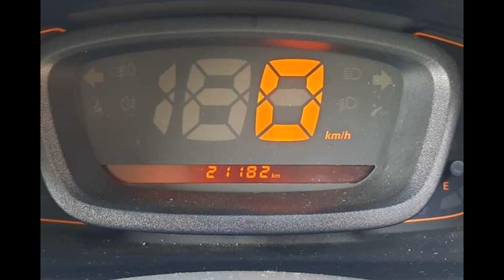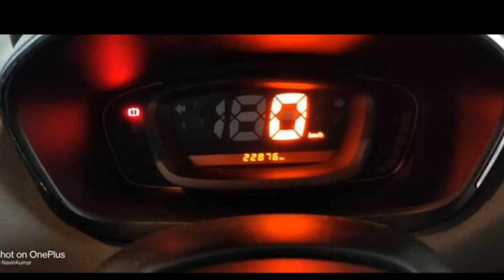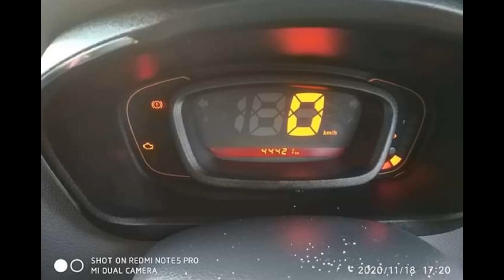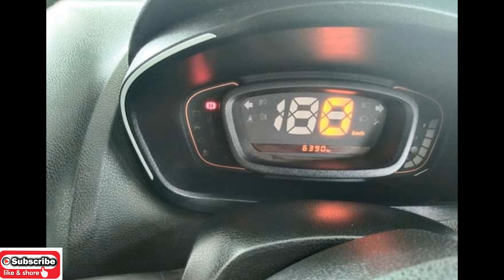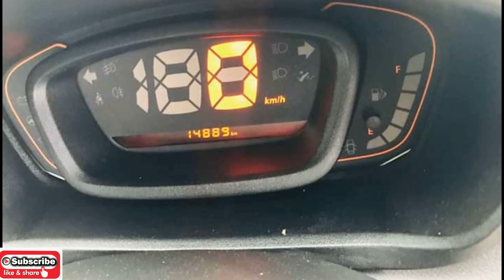RENAULT KWID USED CARS FOR SALE IN TAMILNADU / SECOND–HAND HATCHBACK CARS/ MOST RELIABLE CARS /TAMIL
CAR DETAILS
1. RENAULT KWID – 2016 – 2.75 L – 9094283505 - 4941
2. RENAULT KWID – 2016 – 3.45 L – 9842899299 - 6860
3. RENAULT KWID – 2019 – 4.50 L – 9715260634
4. RENAULT KWID – 2015 – 3.60 L – 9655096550 /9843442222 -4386
5. RENAULT KWID – 2016 – 3.15 L – 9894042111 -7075
6. RENAULT KWID – 2018 – 3.80 L -  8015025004
7. RENAULT KWID – 2017 – 3.75 L – 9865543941/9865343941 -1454
8. RENAULT KWID – 2016 – 3.25 L-   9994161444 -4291
9. RENAULT KWID – 2019 – 5.25 L – 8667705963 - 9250
10. RENAULT KWID – 2016 – 3.30 L – 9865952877/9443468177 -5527
11. RENAULT KWID – 2019 – 3.90 L – 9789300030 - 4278
12. RENAULT KWID – 2017 – 3.00 L – 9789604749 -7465
13. RENAULT KWID – 2016 – 2.95 L – 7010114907
14. RENAULT KWID – 2018 – 3.99 L – 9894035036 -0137
15. RENAULT KWID – 2019 – 4.25 L – 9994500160
16. RENAULT KWID – 2015 – 3.05 L – 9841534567
17. RENAULT KWID – 2016 – 3.30 L -  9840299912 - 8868

You can send your queries to my telegram group, I will guide you

MARUTI SUZUKI BALENO USED CARS FOR SALE IN CHENNAI / SECOND–HAND HATCHBACK CARS/ MOST RELIABLE CARS / TAMIL

RS 1 LACK USED CARS FOR SALE IN TAMILNADU (PART- 5)/ HATCHBACK & SEDAN USED CARS/DIWALI SPECIAL

RS 1 LACK USED CARS FOR SALE IN TAMILNADU (PART- 4)/ HATCHBACK & SEDAN USED CARS/DIWALI SPECIAL

RS 1 LACK USED CARS FOR SALE IN CHENNAI (PART- 3)/ HATCHBACK & SEDAN USED CARS/DIWALI SPECIAL

RS 1 LACK USED CARS FOR SALE IN CHENNAI (PART- 2)/ HATCHBACK & SEDAN USED CARS/DIWALI SPECIAL

RS 1 LACK USED CARS FOR SALE IN CHENNAI (PART- 1)/ SECOND–HAND CARS/ HATCHBACK & SEDAN USED CARS/DIWALI SPECIAL

HYUNDAI I20 & i10 (PART- 3) AUTOMATIC TRANSMISSION USED CARS FOR SALE IN REST OF CHENNAI / SECOND–HAND HATCHBACK CARS

HYUNDAI GRAND I10 & i10 (PART- 2) AUTOMATIC TRANSMISSION USED CARS FOR SALE IN CHENNAI / SECOND–HAND HATCHBACK CARS/ MOST RELIABLE CARS

HYUNDAI I20 & i10 AUTOMATIC TRANSMISSION USED CARS FOR SALE IN CHENNAI / SECOND–HAND HATCHBACK CARS/ MOST RELIABLE CARS

MARUTI SUZUKI ERTIGA USED CARS FOR SALE IN CHENNAI / SECOND–HAND CARS SUV CARS/ MOST RELIABLE CARS

BELOW 2 LACKS USED CARS FOR SALE IN TAMILNADU PART- 5/ SECOND–HAND CARS HATCHBACK & SEDAN USED CARS

BELOW 2 LACKS USED CARS FOR SALE IN TAMILNADU PART- 4/ SECOND–HAND CARS HATCHBACK & SEDAN USED CARS

BELOW 2 LACKS USED CARS FOR SALE IN CHENNAI (PART- 3)/ SECOND–HAND CARS HATCHBACK & SEDAN USED CARS

BELOW 2 LACKS USED CARS FOR SALE IN CHENNAI (PART- 2)/ SECOND–HAND CARS HATCHBACK & SEDAN USED CARS

BELOW 2 LACKS USED CARS FOR SALE IN CHENNAI (PART- 1)/ SECOND–HAND CARS HATCHBACK & SEDAN USED CARS